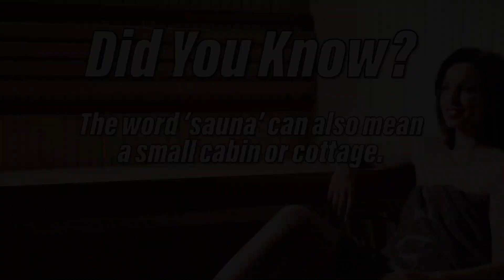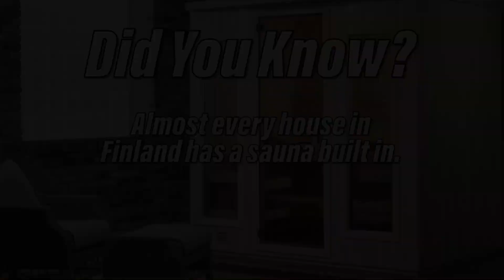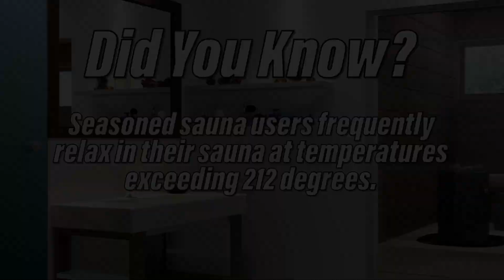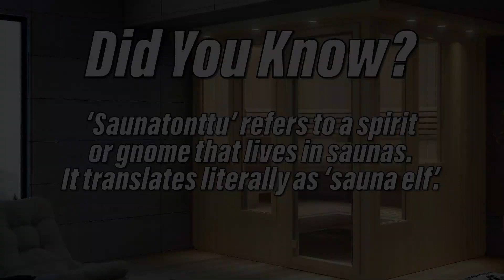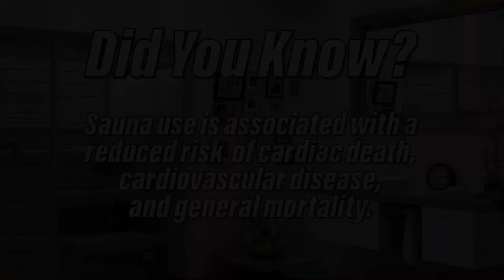Using a Sauna EVERY DAY for 30 Days! Zach's Sauna Challenge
Zach Wylie, a sales consultant here at The Spa and Sauna Company, recently invested in a Sauna for his home. He decided to challenge himself to participate in a personal wellness challenge to encourage himself to use his new Sauna daily.

The personal challenge, which we have dubbed the 30 Sweats in 30 Days Personal Challenge, is similar to the 30 Soaks in 30 Days Personal Challenge we currently encourage our new Hot Tub owners to participate in.

All new Hot Tub owners in the Reno/Sparks area get a package in the mail, including a Calendar, Flier and Stickers to track hot tub usage, shortly after their hot tub is delivered. We at The Spa and Sauna Company believe that if you have a hot tub or sauna, you should be using it. If you use your hot tub or sauna frequently when you first acquire it, you are more likely to stick with the habit as long as you own your hot tub or sauna.

About Zach’s Sauna

Zach’s sauna is a Finnleo Sauna, which is available at The Spa and Sauna Company’s Reno and Sparks locations. He selected a Finnleo HM 44, which is an indoor traditional sauna, 4 feet by 4 feet. This model works with a standard 110V outlet, so no special electrical hookup was required.

The Spa and Sauna Company carries InfraRed and Traditional Saunas and can provide Custom or Pre-Fabricated Saunas. Saunas start at about $1,999.

“The health benefits of this are worth the investment,” Zach said.

About Zach’s Personal Challenge

During the Personal Challenge, Zach decided to increase the temperature and duration of his Sauna sessions. He currently likes to spend about 21 minutes in the sauna and keeps his sauna set in the low 170-degree range.

He decided on those temperatures and durations based on some Sauna studies he has read and personal preference.

After completing the Challenge, he has decided he prefers to use his sauna in the morning. Using a built-in timer, he can plan for his sessions daily.

“Because it is invigorating, it’s a great way to start the day,” Zach said.

Health Benefits

Health benefits Zach has already experienced include relaxation, deeper sleep, and improved range of motion after a shoulder injury.

If you are considering a Sauna, and need a little guidance on finding the right one for you, we encourage you to fill out our Perfect Sauna Quiz and one of our Sauna Experts will be in touch.